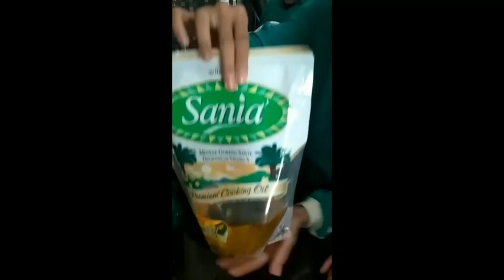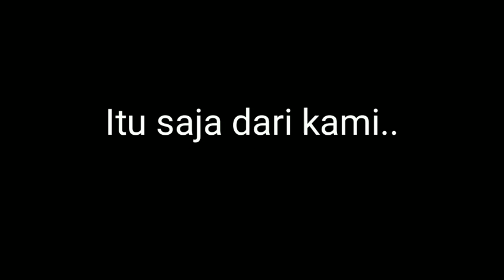Masakan serelia kel.1 nasi goreng telur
Kelas 8 HK membuat praktek campuran dgn serelia